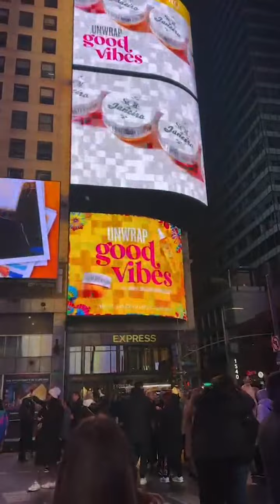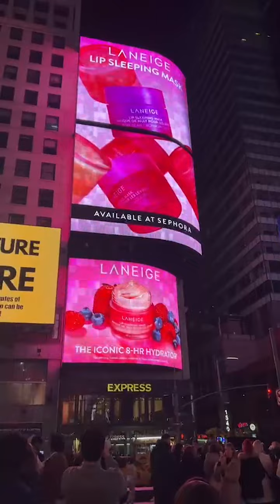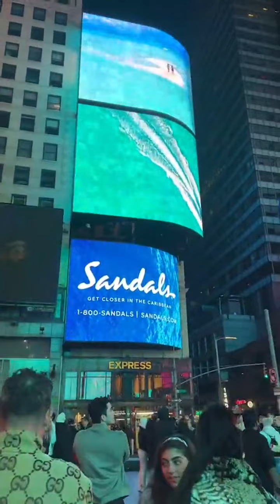Teresa Giudice Instagram Live From NEW YORK TIMES SQUARE